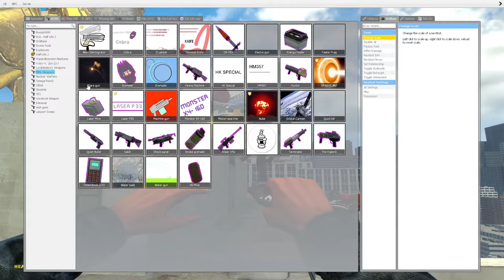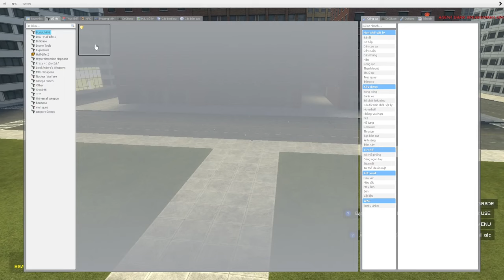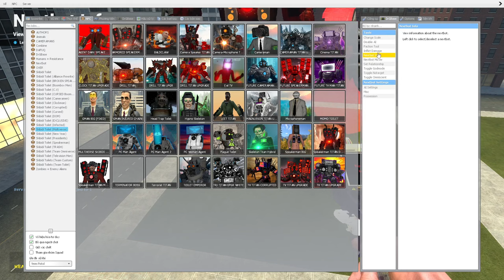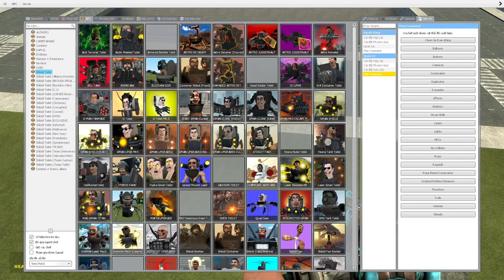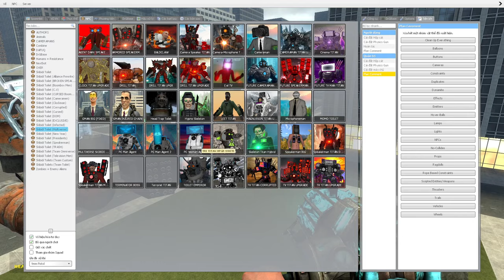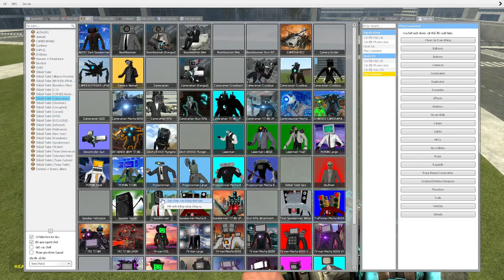skibidi toilet multiverse 337